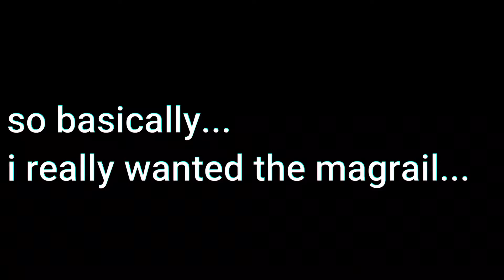REACHING NEW RANK!!! + Run + Turning in Points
BE shure to leave a like as well!
Any Video Ideas ??? Go on write em in the comments!

Hello guys today i finally reached the highest boost- Glove Possible in Roblox parkour... the PRIME GLOVE this happened because of the 5 Million Points task where you have to accumulate 5 Million Points... and i finally reached Diety Rank in addition i also got the renewed Magrail which is absolutely awesome before i turn the points in though i have a small run which resulted in the succes of this task

Credits for Intro as well as outro goes to NebulaFX